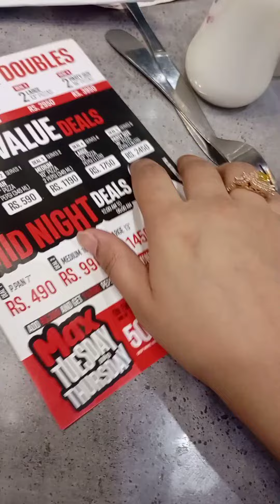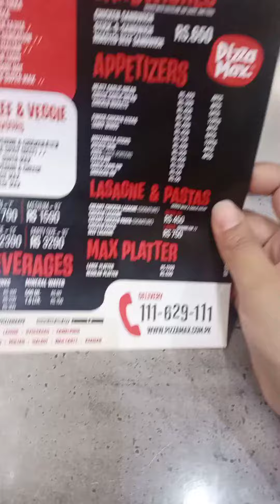lets eat with me | most tempting pizzaa#cravings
pizza
how to make pizza
pizza recipe
pizza dough
new york pizza
live pizza
wood fire pizza
street food
best pizza